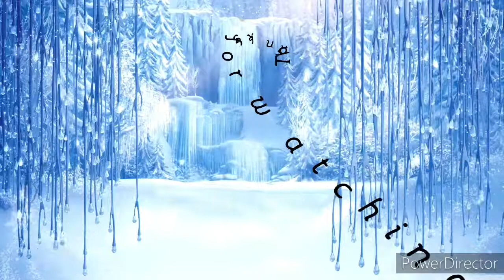Playingpubgagain | playing pubg again | SRLM STARS | srlmstars .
Today my daughter LACHANAA SHRIEE  is going to play pubg.

Dear viewers,
             Greetings of the day, we hope all are safe from present Pandemic Covid - 19 & wishing all our Viewers Healthy & Safe Life.

                                                   The intention of our channel is to share:
 Some of the valuable Health & Medical tips to our valued viewers which we know and some of them experienced personally by us.
 Easiest way for the Kids as well as Grownups to draw & practice by them self in safe manner - in Art & Craft works and paintings.
 How to make Dishes in Healthy, delicious, Tasty and simply.
This can be eaten by Kids to.
 Funny Entertainments, Dance and Challenges to the Kids and Grownups.
 In future our plan is to expand more and in well established manner to give valuable messages in the entertainment manner to our valuable YT Subscribers & Viewers without violation the Disclaimer Rules & Regulations.